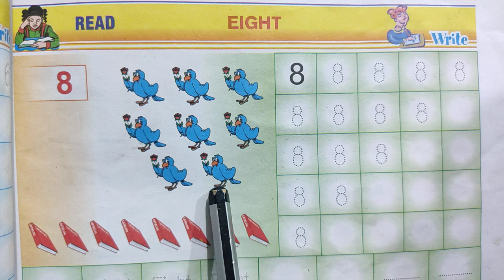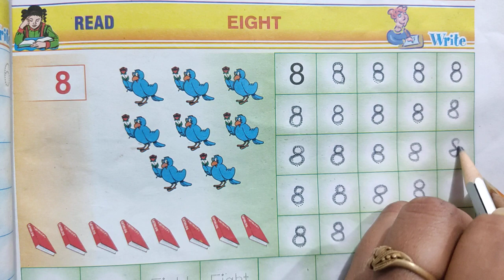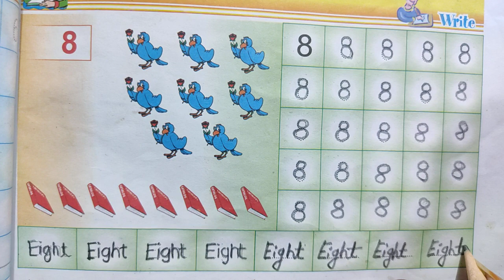Writing practice of digit 8 for kids